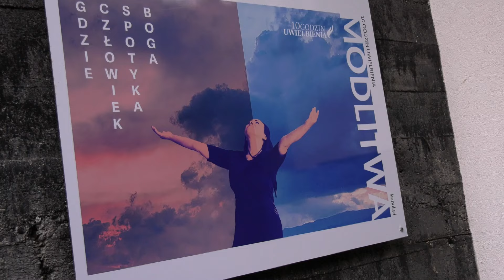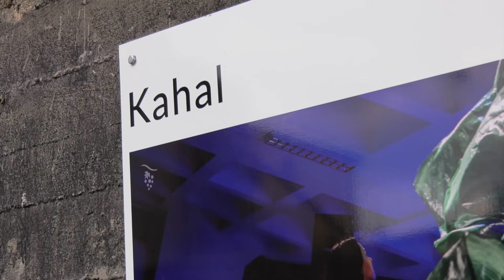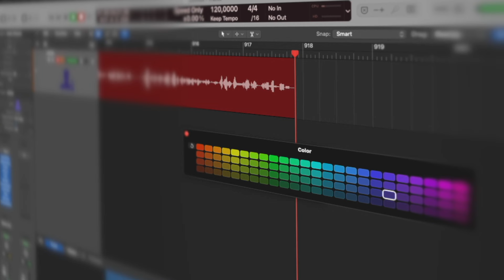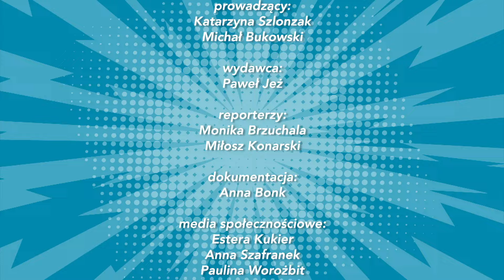STUDIO RABAN | 30.03.2024 | goście: Sylwia Hazboun, Agata Rujner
Trwa Święte Triduum Paschalne. Zbliża się radosny czas świętowania Wielkanocy, czyli Zmartwychwstania Jezusa.
💥 Jak przezywać radość w Kościele? Odwiedzamy Wspólnotę Kahal, która wie, jak nie licząc czasu zanurzyć się w modlitwie… 10 godzin uwielbienia śpiewem, tańcem, malowaniem? A dlaczego by nie?
💥 Ziemia Święta jest jak Piąta Ewangelia? Jak tam świętuje się Wielkanoc? Rozmowa z Sylwią Hazboun, autorką bloga „Dzisiaj w Betlejem”, której mąż jest chrześcijańskim Palestyńczykiem z Betlejem.
💥 Jak muzyka wielkanocna to tylko z… Wyspy Wielkanocnej! Miłosz Konarski przewrotnie zaprasza w muzyczną podróż na drugi koniec świata.
💥 Ekspercka rozmowa z teologiem, z dr Agatą Rujner jak dobrze przeżyć okres Wielkanocy (bo Wielki Post ma dużo propozycji a Wielkanoc?). Dlaczego ważna jest noc paschalna i co wtedy przeżywamy?

💚 Naszymi gośćmi są: Sylwia Hazboun, Agata Rujner

Rozdziały:
00:00 intro
1:40 Wspólnota KAHAL
6:30 Sylwia Hazboun
11:48 Studio Raban VIBES
15:22 Agata Rujner
22:25 outro